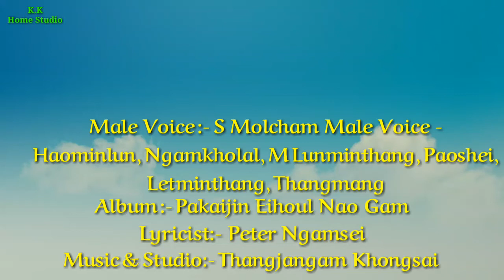Napon Buh Kehlen In - S Molcham Male Voice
KUKI BAPTIST CONVENTION
2012 PATE Lapi